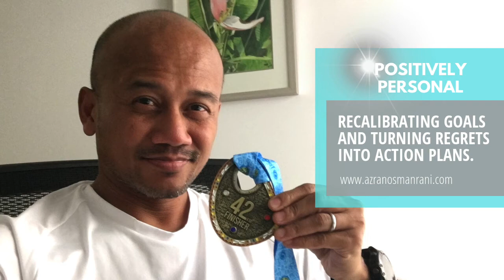Recalibrating Goals and Turning Regrets into Action Plans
My Borneo Marathon race last Sunday was disappointing. I had a structured training plan since January, I felt I put in the effort and was ready as I could be, to complete the 42km run under 4 hours. But it was not to be. The course, especially with two hills at 30km, got the best of me.

As I could see the 4-hour goal slip away, I had to reset new goals to keep pushing through cramping leg muscles instead of mentally giving up and slowing down. I also had to remind myself to deal with the negative thoughts of "I should've done this..." "I could've done that" - and turn them into actionable next steps instead of dwelling on what had already happened.

Time to reset for another attempt later.